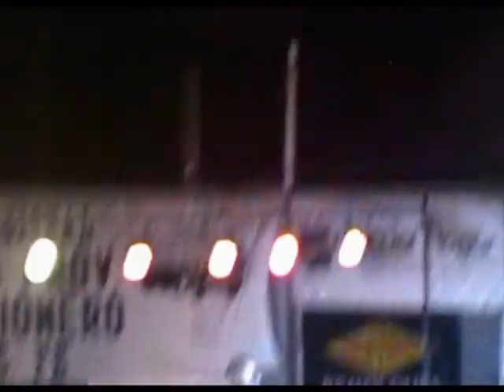ANAHI MERGEN - Conducción con Sergio López - FIESTA Pcial. DEL CAMIONERO 2017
Compilado de la 18° Edición  en Sarmiento